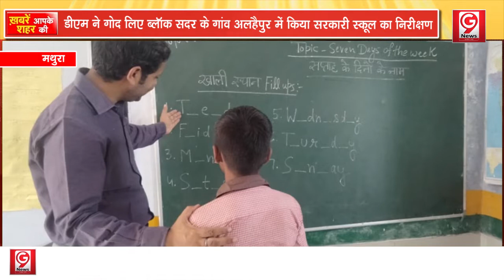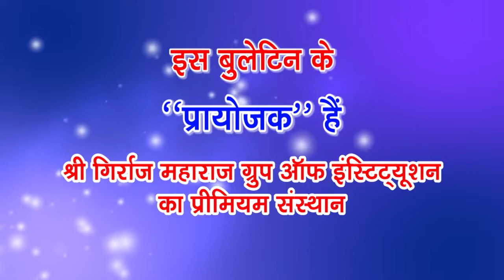डीएम ने गोद लिए ब्लॉक सदर के गांव के सरकारी स्कूल का किया निरीक्षण, क्लास में बच्चों से पूछे सवाल